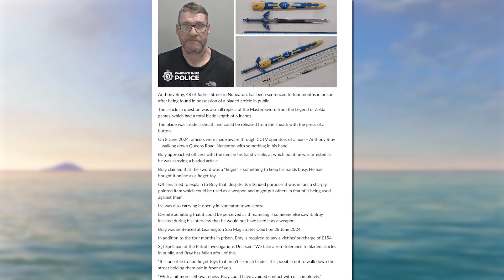Man Arrested in UK For Carrying Master Sword Replica...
►USE MY LINK WHEN SHOPPING ON AMAZON!

128GB SD CARD